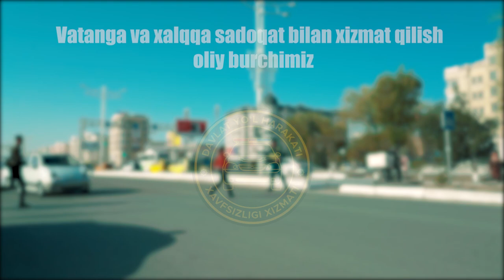Buxoro viloyati avtomobil yoʻllaridagi jarayonlar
Fuqarolar ishga, oʻqishga borish vaqtida avtotransport vositalari serqatnovligi ortishi bois, YPX xodimlari piyodalar xavfsizligini taʼminlash, tirbandliklarni bartaraf etish boʻyicha xizmatga jalb etiladi.